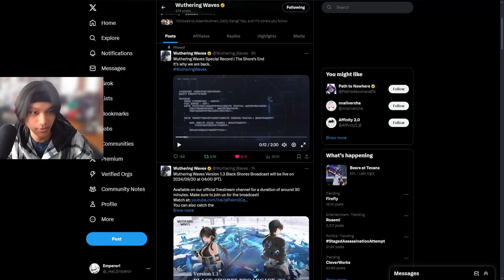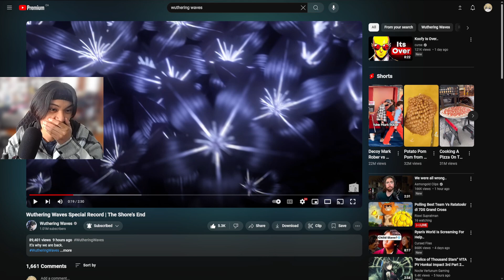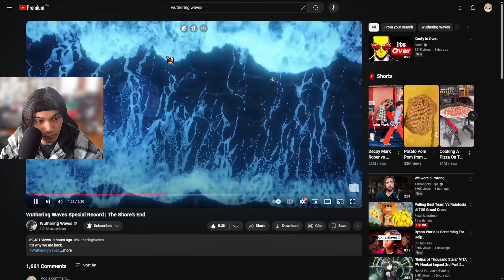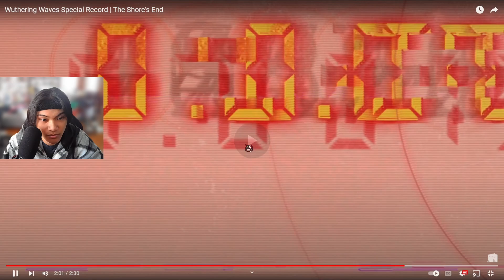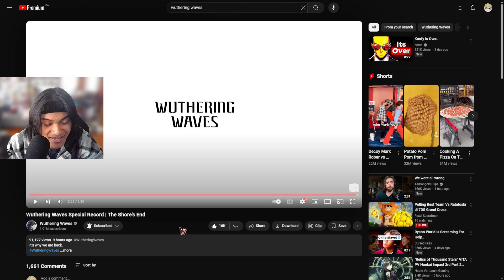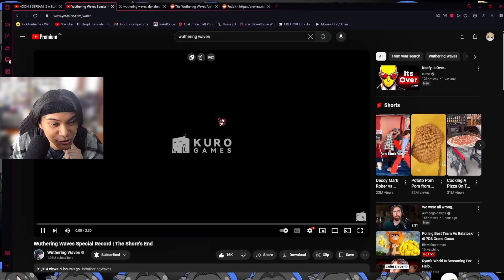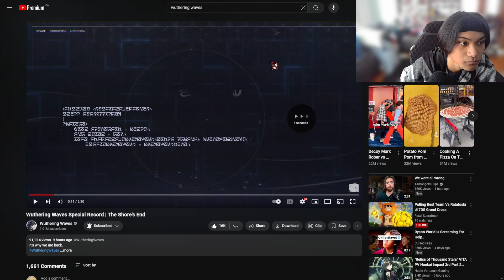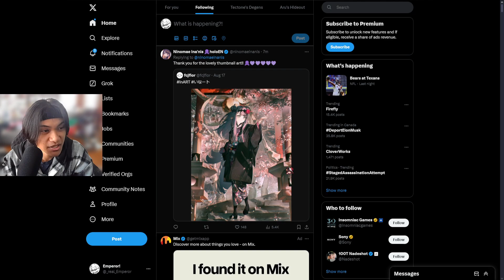WuWa Black Shores Has Just Been Teased | Wuthering Waves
My flabber was gasted, my mind has been blown, and my wuthers have been waved.